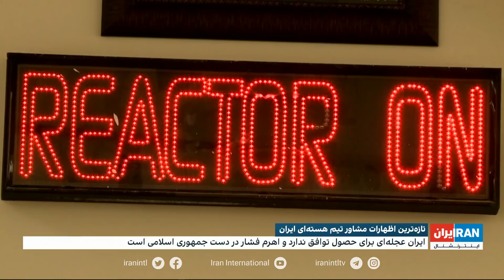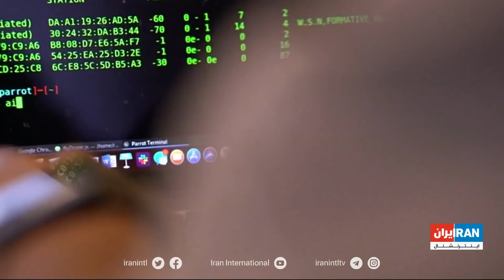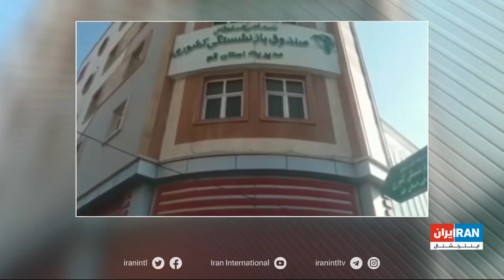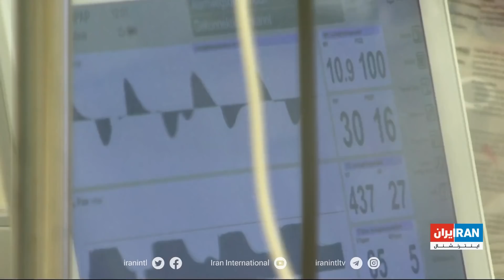اخبار بامدادی | چهارشنبه ۸ دی